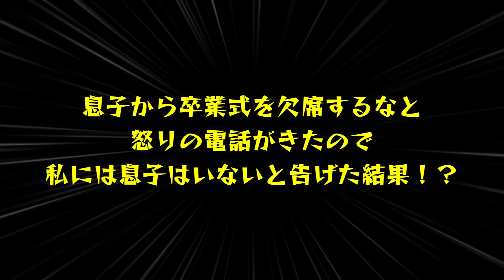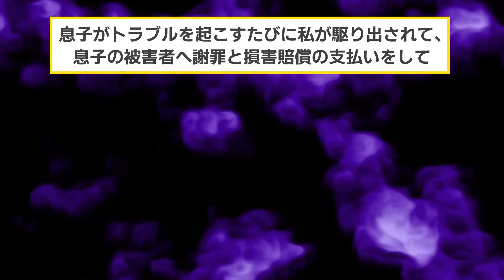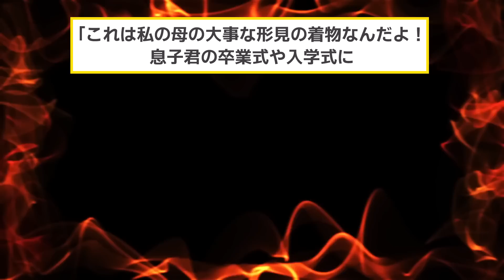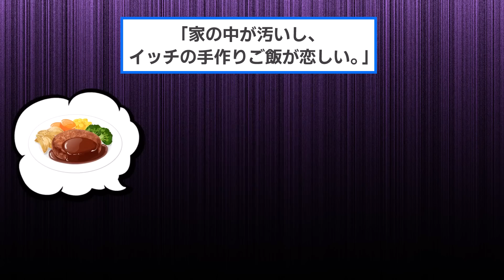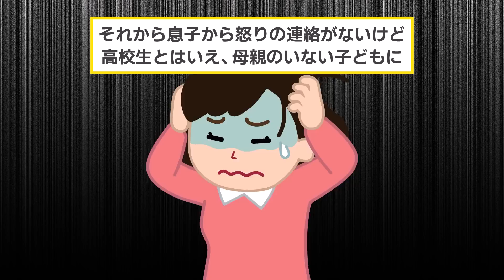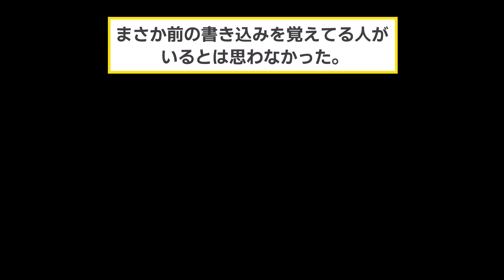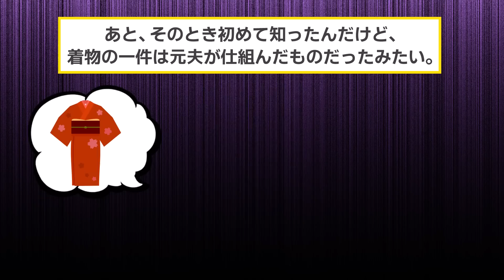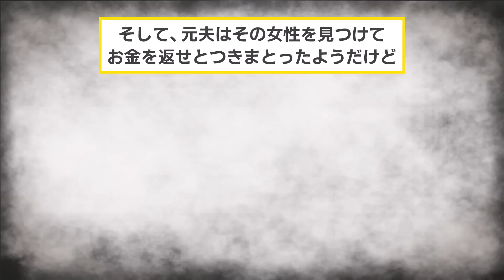突然、息子から「俺の卒業式を欠席するなんてひどい！親失格！」と怒りの電話がきた。私「私に息子はいませんが...」息子「は？何言って...」実は...【2chスカッと・ゆっくり解説】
▼あらすじ
本当の子どもように可愛がっていた。

しかし、連れ子は義理の母であるイッチに懐かず
暴言や暴力を振るうようになる。

本当の親である夫は子どもに甘すぎて、
態度が悪い子を注意するどころか、

イッチの態度が悪いと責めてくる。

ある事件をきっかけに、堪忍袋の緒が切れたイッチは
連れ子と夫に復讐を決意することとなる。

温厚なイッチを怒らせたある事件とは？
また、夫と息子のあわれな末路とは？

【素材】
・Pixabay様

【効果音】
・OtoLogic様

【BGM】
・魔王魂様
・甘茶の音楽工房様
・LAMP BGM